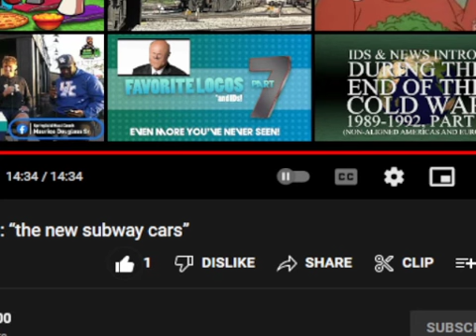Subway tales reaction